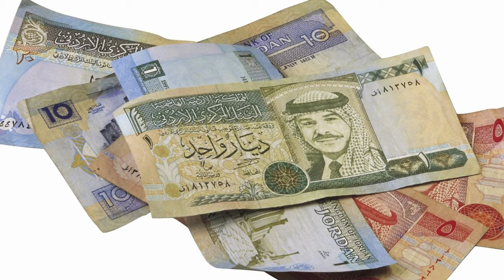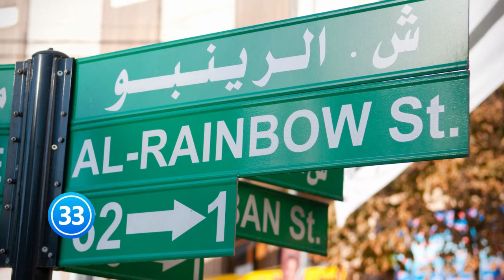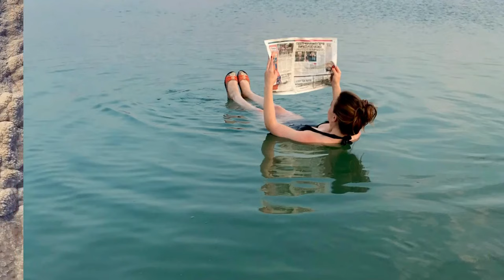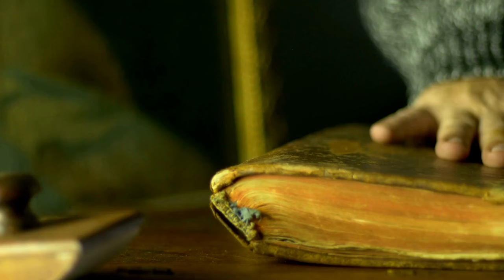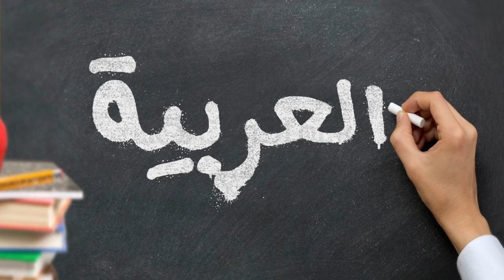THIS IS LIFE IN JORDAN: The Hidden Gem of the Middle East?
What if I told you there's a place where desert sands hide lost cities, where floating in water is as effortless as floating in space, and where you can dine inside a 2,000-year-old cave? Welcome to Jordan, where reality is stranger than fiction. Buckle up for a whirlwind journey through a land where every step reveals a new mystery. Let's explore Jordan! This is life in Jordan!